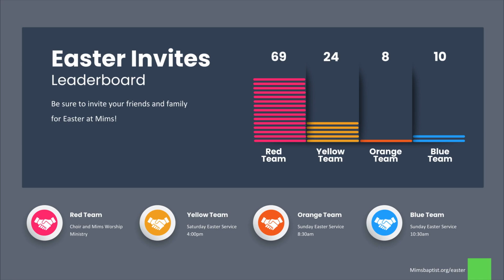Sunday Worship | 02-12-2023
Dr. Jerry Chaddick
Mark 7:31-37